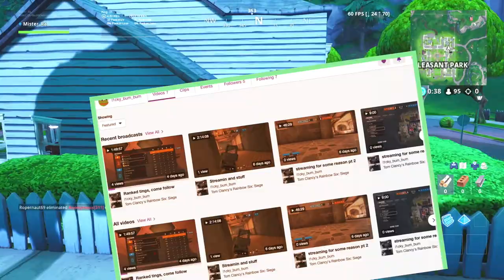In the back dude? FORTBITES (Ep. #4)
Remember to go check the facebook page out as well!

Peace out and God Bless!